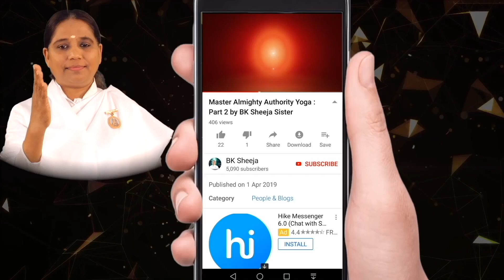Visualisation Technique for Law of Attraction by BK Sheeja Sister//